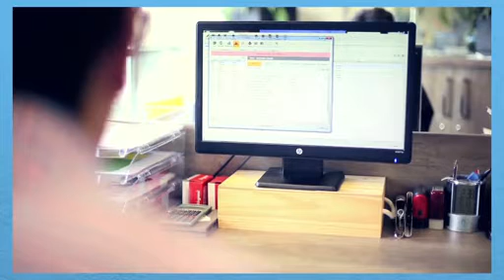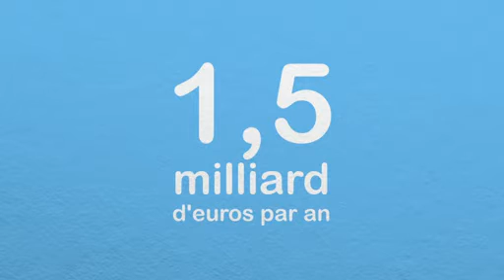La DSN et la simplification des cotisations sociales, vidéo/animation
Vidéo présentée lors de la journée du 30 octobre 2014 à l'Elysée, sur le thème de la simplification des cotisations des entreprises.